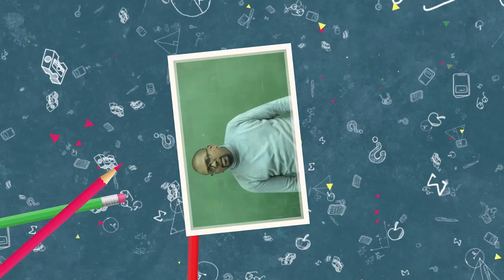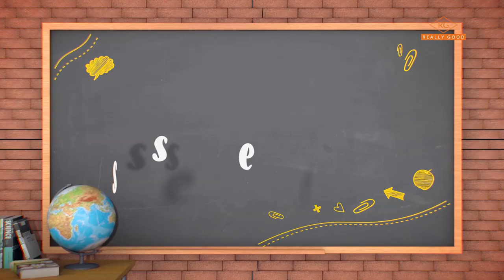Classmates "Love is the Greatest" Full Episode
Every year, fresh o- level graduates are released to the market, and some of these graduates move to the cities in search of college opportunities.
• "Classmates" is set in a "back street" tertiary mid-level institution with new entrants being the main characters
• The students have joined the business management college for various reasons and ambitions
• Each of the 13 strong cast members is peculiar in one way or the other (heavy mother tongue accents, business mind, bragging, fashion.)
• Classmates present to the viewer the diversity in Kenyan culture, accents, mannerisms
• "Classmates" delivers real business management education in a comical way. Some of the topics covered include; management, ethics, principals etc.
Hilarious Kenya's No. 1 COMEDY- Classmates SN2   EPISODE 21